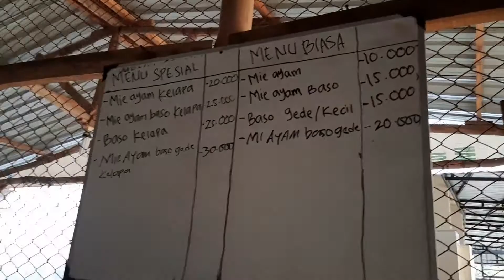Kuliner Baso Kelapa Maksum 212